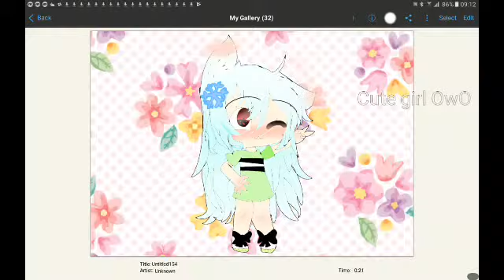SpeedArt for Itz_Crystal Snow Gacha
That's SpeedArt for @Itz_Crystal Snow Gacha

I hope she like it :)

❤🐝💫W ᴇ ʟ ᴄ ᴏ ᴍ ᴇ      ʜ ᴇ ʀ ᴇ!♡♡💫🐝❤

👇D O N ' T    D O!!!:👇

U ᴘ ʟ ᴜ ᴏ ᴅ      ᴍ ʏ    ᴠ ɪ ᴅ ᴇ ᴏ s🚫🙅😝🖓

C ᴏ ᴘ ʏ    ᴍ ᴇ🚫🙅😝🖓

U s ᴇ   ᴍ ʏ    ᴏ ᴄ   ғ ᴏ ʀ    ʏ ᴏ ᴜ ʀ    ᴄ ʜ ᴀ ɴ ɴ ᴇʟ🚫🙅😝🖓

M ᴀ ᴋ ᴇ   ʜ ᴀ ᴛ ᴇ   ᴠ ɪ ᴅ ᴇ ᴏ   ᴀ ʙ ᴏ ᴜ ᴛ   ᴍ ᴇ🚫🙅😝🖓

A l s o   d o n 't    m a k e   p a r o d i e s   o n    m e   a n d   d o n't   t r a c e      m e

Y o u   c a n    d o❤:

Gifts,Arts,FanArts and other!😍❤🕊⚘👐👏

I'm gonna try to notice you